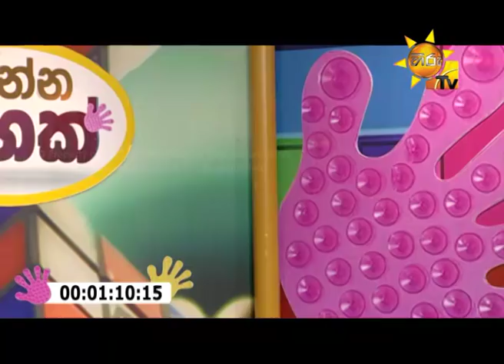Hiru TV | Danna 5K Season 2 | EP 130 | 2019-10-27